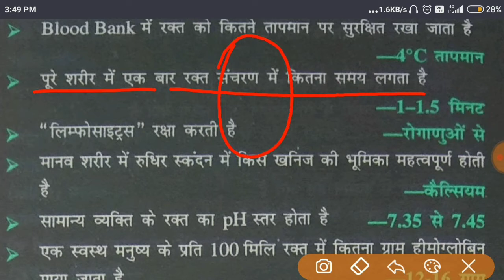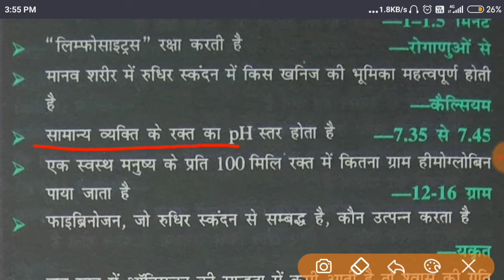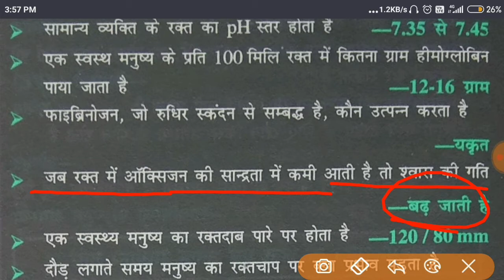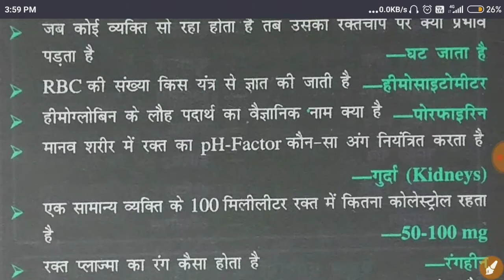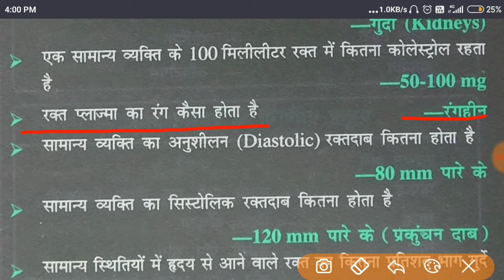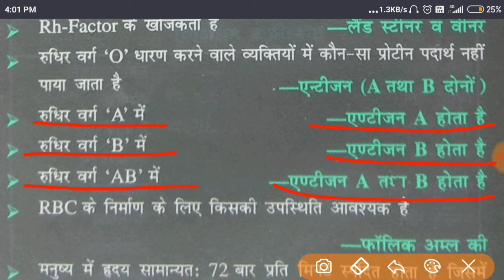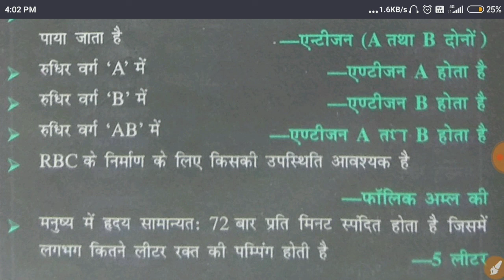Bsc nursing entrance exam | Biology | Zoology | Human Body | Part 02 | Paramedical Entrance Exam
1. bsc nursing entrance exam 2022
2. bhu bsc nursing entrance exam
3. ruhs bsc nursing entrance exam 2022
4. bsc nursing entrance exam kab hoga
5. paramedical entrance exam 2022
5. jharkhand bsc nursing entrance exam 2022
6. Jharkhand bsc nursing application form 2022
7. bsc nursing entrance exam
7. jharkhand paramedical
7. Atal Bihari Vajpaye Medical University
8. Abvmu
8. odisha bsc nursing entrance exam
8. ruhs bsc nursing entrance exam 2022
9. bihar bsc nursing entrance exam 2022
9. Maharashtra Bsc Nursing Entrance Exam
10. up nursing entrance exam 2022 up nursing entrance exam
11. up paramedical entrance exam 2022
11. ruhs bsc nursing entrance exam
12.  maharashtra bsc nursing
13. aiims bsc nursing
13. assam bsc nursing entrance exam
14. bihar bsc nursing entrance exam
14. chhattisgarh bsc nursing entrance exam
15. rajasthan paramedical entrance exam
15. KGMU Bsc Nursing Entrance Exam